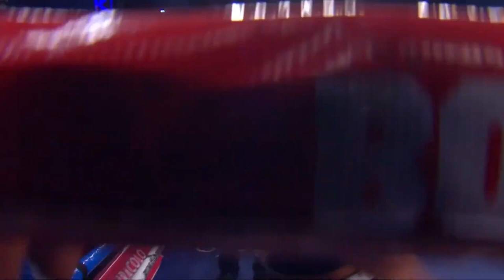Boxing For You X: Rose Volante x Halanna Santos (LUTA COMPLETA)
Terceira luta do @boxingforyou marcou retorno da campeã @rosevolanteboxe contra a talentosa @halannaleopardateam

O retorno mais aguardado de Rose Volante aos ringues foi como os fãs esperavam. Domínio da atleta da Memorial de Santos (SP) do começo ao fim. A atleta, que tem agora 15 vitórias em 16 lutas, venceu e convenceu na Arena de Lutas ao superar Halanna dos Santos por decisão dos árbitros .

Rose dominou o centro do ringue e aplicou vários golpes certeiros na adversária baiana, que teve um knockdown.

O Boxing For You é o principal evento da nobre arte da América do Sul.

Formado por especialistas em esportes e marketing, o B4Y reúne profissionais de outras áreas como árbitros, fiscais, logística, engenharia, ringue girls, produção, equipe de transmissão oficial e iluminação.

Responsável por trazer o UFC para o Brasil, o manager Sergio Batarelli é o CEO do Boxing For You. ''O Boxing For You certamente é o maior evento da nobre arte já realizado no Brasil! Seu nível de excelência e o card com os medalhistas olímpicos aumentam a nossa responsabilidade''.

O responsável por casar as lutas, o chamado matchmaker, é Daniel Leal.

O Facebook, Instagram e Youtube oficiais do Boxing For You também mostram os eventos e todos os bastidores.